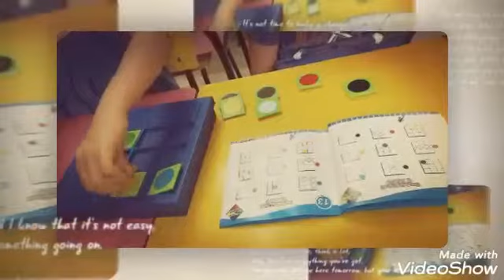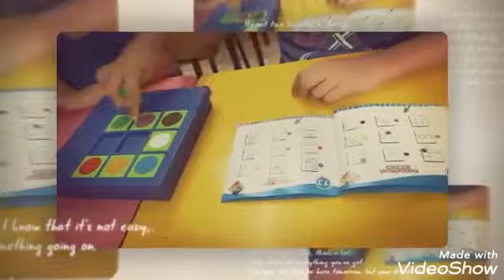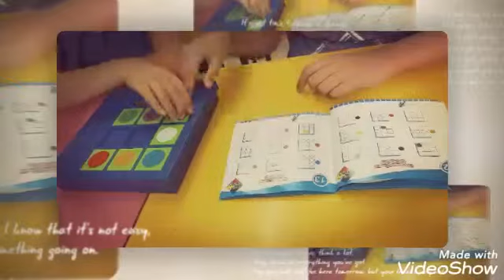La coopération c’est une clef pour une autre éducation. Et Les jeux coopératifs sont donc un outil